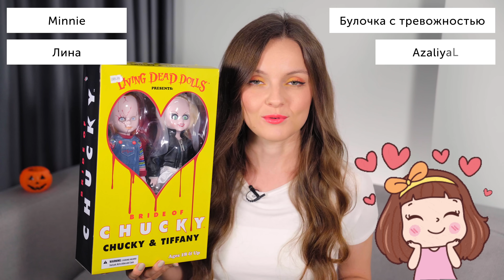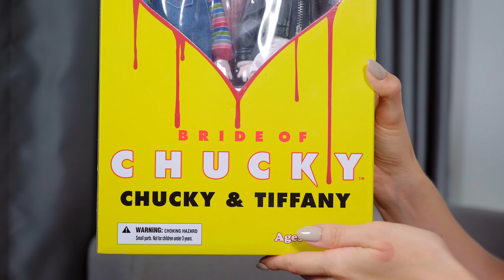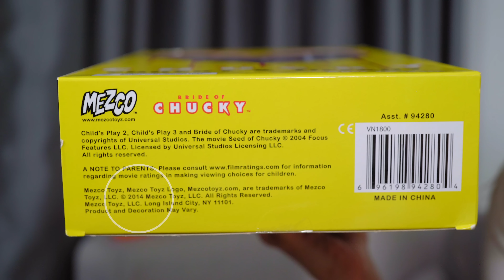КУКЛЫ ДЕТИ НЕ ДЛЯ ДЕТЕЙ😱 Chucky & Tiffany Living Dead Dolls: обзор кукол и распаковка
Мой первый обзор Living Dead Dolls в преддверии Halloween! Что не так телом с Тиффани? Сравнение Чаки и Невесты Чаки с прототипом в фильме, детальный разбор образов кукол.